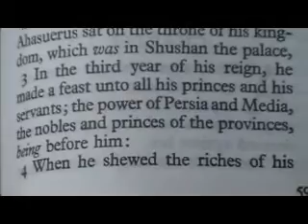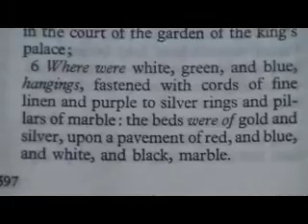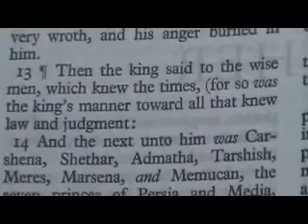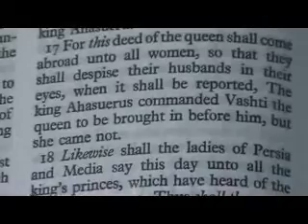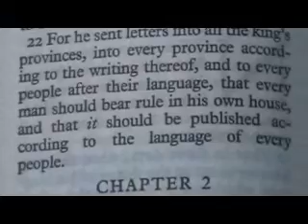Esther 1 King James Holy Bible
Esther 1

1 Now it came to pass in the days of Ahasuerus, (this is Ahasuerus which reigned, from India even unto Ethiopia, over an hundred and seven and twenty provinces:)
2 That in those days, when the king Ahasuerus sat on the throne of his kingdom, which was in Shushan the palace,
3 In the third year of his reign, he made a feast unto all his princes and his servants; the power of Persia and Media, the nobles and princes of the provinces, being before him:
4 When he shewed the riches of his glorious kingdom and the honour of his excellent majesty many days, even an hundred and fourscore days.
5 And when these days were expired, the king made a feast unto all the people that were present in Shushan the palace, both unto great and small, seven days, in the court of the garden of the king's palace;
6 Where were white, green, and blue, hangings, fastened with cords of fine linen and purple to silver rings and pillars of marble: the beds were of gold and silver, upon a pavement of red, and blue, and white, and black, marble.
7 And they gave them drink in vessels of gold, (the vessels being diverse one from another,) and royal wine in abundance, according to the state of the king.
8 And the drinking was according to the law; none did compel: for so the king had appointed to all the officers of his house, that they should do according to every man's pleasure.
9 Also Vashti the queen made a feast for the women in the royal house which belonged to king Ahasuerus.
10 ¶On the seventh day, when the heart of the king was merry with wine, he commanded Mehuman, Biztha, Harbona, Bigtha, and Abagtha, Zethar, and Carcas, the seven chamberlains that served in the presence of Ahasuerus the king,
11 To bring Vashti the queen before the king with the crown royal, to shew the people and the princes her beauty: for she was fair to look on.
12 But the queen Vashti refused to come at the king's commandment by his chamberlains: therefore was the king very wroth, and his anger burned in him.
13 ¶Then the king said to the wise men, which knew the times, (for so was the king's manner toward all that knew law and judgment:
14 And the next unto him was Carshena, Shethar, Admatha, Tarshish, Meres, Marsena, and Memucan, the seven princes of Persia and Media, which saw the king's face, and which sat the first in the kingdom;)
15 What shall we do unto the queen Vashti according to law, because she hath not performed the commandment of the king Ahasuerus by the chamberlains?
16 And Memucan answered before the king and the princes, Vashti the queen hath not done wrong to the king only, but also to all the princes, and to all the people that are in all the provinces of the king Ahasuerus.
17 For this deed of the queen shall come abroad unto all women, so that they shall despise their husbands in their eyes, when it shall be reported, The king Ahasuerus commanded Vashti the queen to be brought in before him, but she came not.
18 Likewise shall the ladies of Persia and Media say this day unto all the king's princes, which have heard of the deed of the queen. Thus shall there arise too much contempt and wrath.
19 If it please the king, let there go a royal commandment from him, and let it be written among the laws of the Persians and the Medes, that it be not altered, That Vashti come no more before king Ahasuerus; and let the king give her royal estate unto another that is better than she.
20 And when the king's decree which he shall make shall be published throughout all his empire, (for it is great,) all the wives shall give to their husbands honour, both to great and small.
21 And the saying pleased the king and the princes; and the king did according to the word of Memucan:
22 For he sent letters into all the king's provinces, into every province according to the writing thereof, and to every people after their language, that every man should bear rule in his own house, and that it should be published according to the language of every people.